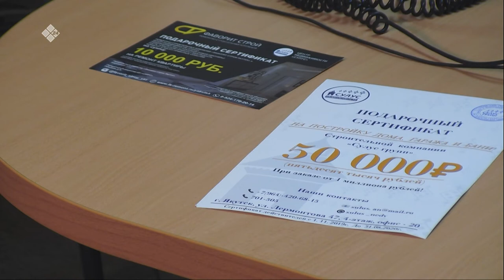«Тэтим чааһа» (18.12.19)